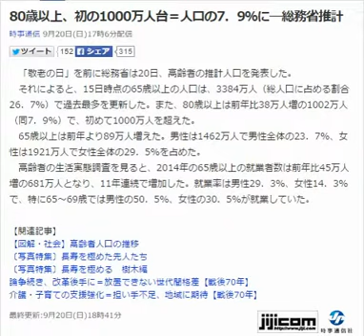80歳以上、初の1000万人台＝人口の7．9％に―総務省推計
80歳以上、初の1000万人台＝人口の7．9％に―総務省推計
時事通信 9月20日(日)17時6分配信

　「敬老の日」を前に総務省は20日、高齢者の推計人口を発表した。
　それによると、15日時点の65歳以上の人口は、3384万人（総人口に占める割合26．7％）で過去最多を更新した。また、80歳以上は前年比38万人増の1002万人（同7．9％）で、初めて1000万人を超えた。
　65歳以上は前年より89万人増えた。男性は1462万人で男性全体の23．7％、女性は1921万人で女性全体の29．5％を占めた。
　高齢者の生活実態調査を見ると、2014年の65歳以上の就業者数は前年比45万人増の681万人となり、11年連続で増加した。就業率は男性29．3％、女性14．3％で、特に65～69歳では男性の50．5％、女性の30．5％が就業していた。

【関連記事】
【図解・社会】高齢者人口の推移
〔写真特集〕長寿を極めた先人たち
〔写真特集〕長寿を極める　樹木編
論争続き、改革後手に＝放置できない世代間格差【戦後70年】
介護・子育ての支援強化＝担い手不足、地域に期待【戦後70年】